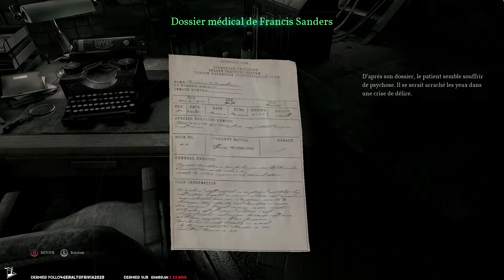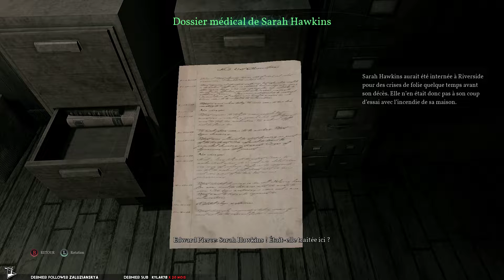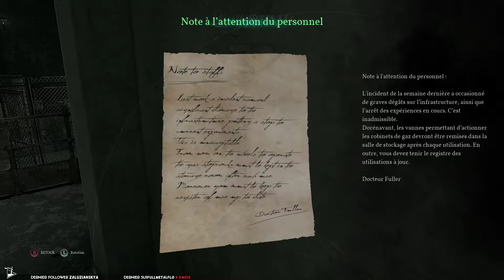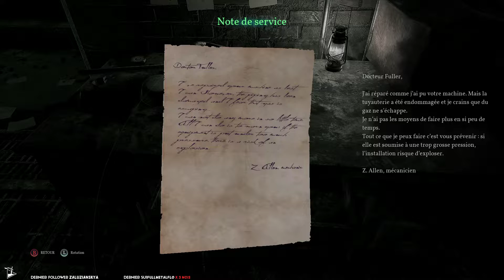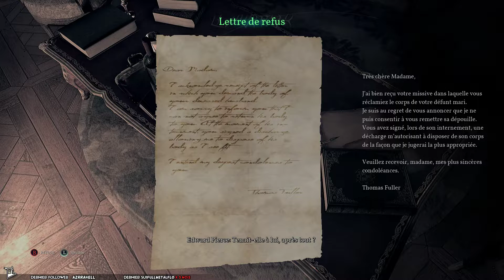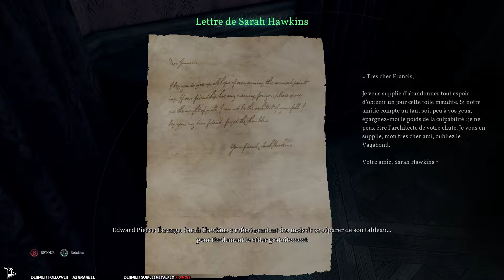FUYONS LE TABLEAU ! | Call of Cthulhu #3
En route pour les confins de la folie dans notre aventure Call of Cthulhu. Attention aux tentacules et aux membres de ce sombre culte... Ph'nglui mglw'nafh Cthulhu R'lyeh wgah'nagl fhtagn